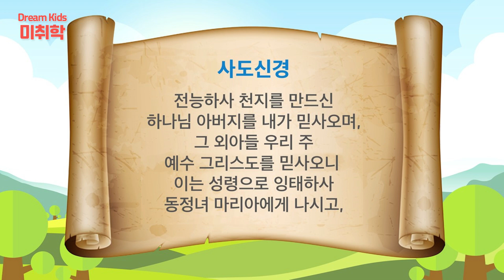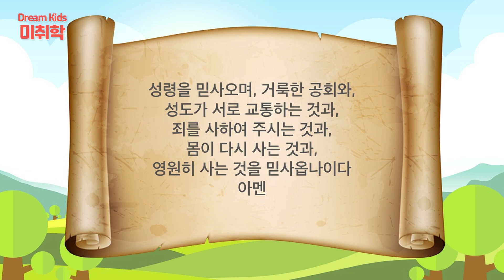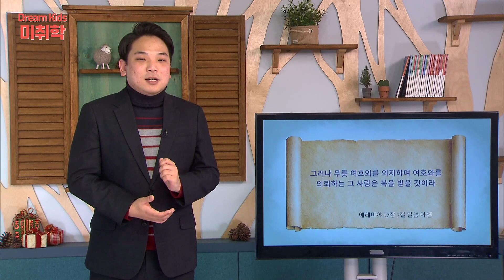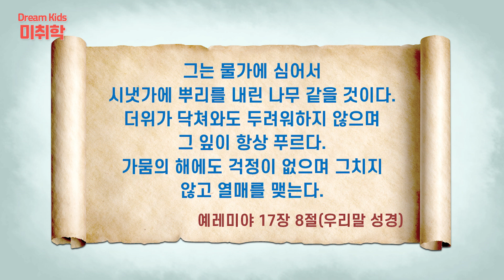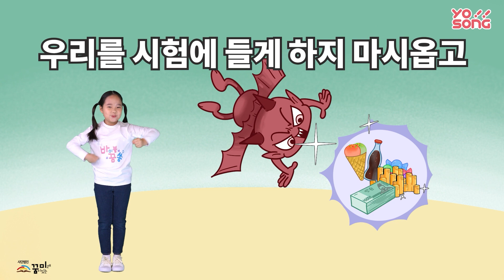20211205 미취학부 영상예배 (최지민 강도사)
제목 : 하나님만 의지해요! - 최지민 강도사
본문 : 예레미야 17장 7절

주일 2부 : 7:55 ~ 9:15
주일 3부 : 9:55 ~ 11:15
주일 4부  : 11:55 ~ 13:15
주일 5부  : 13:45 ~ 15:20
주일 6부  : 15:55 ~ 17:20

수요 오전 : 10:50 ~ 12:20
수요 저녁 : 19:20 ~ 20:40

금요 예배 : 20:20 ~ 23:00